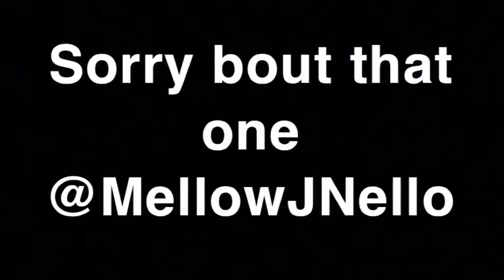Happy Holidays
Sorry for the actual garbage quality